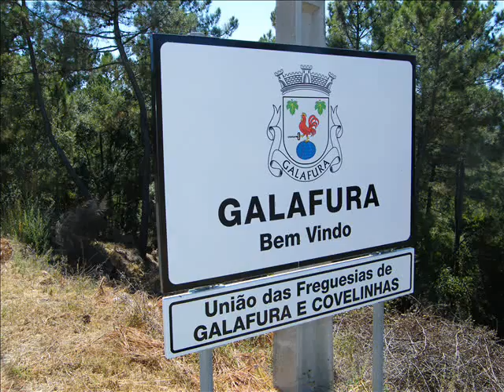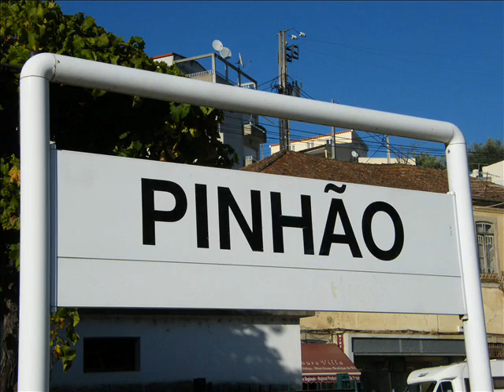2014-09-05 Almoço da RADAR ACADEMY ZANAGA FELLOWS, na Galafura no Restaurante REPENTINA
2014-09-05  Almoço da " RADAR ACADEMY ZANAGA FELLOWS", Velha Guarda da Esquadra 12 do GDACI / Radar da Força Aérea Portuguesa, na Galafura / Régua,  no Restaurante REPENTINA